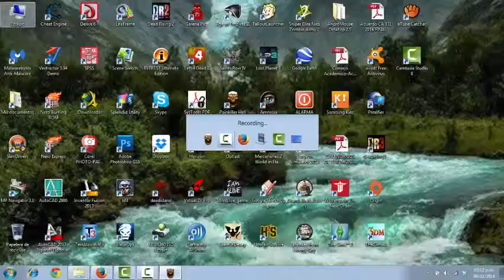Gameplay Painkiller Error Gigante encadenado muerto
Este error en el juego lo detecte una vez revise otros vídeos de mas gente que sube vídeos  ya que se supone que cuando se mata al gigante aparece el puntaje obtenido en la partida :/ bueno si este le ocurre a alguien mas y encontró como solucionarlo o que pasa pueden dejar un comentario que posiblemente le pueda servir de ayuda a mas de uno, Gracias por ver este vídeo y recuerda darle me gusta si te gusto y suscribirte   (-: °.° :-)